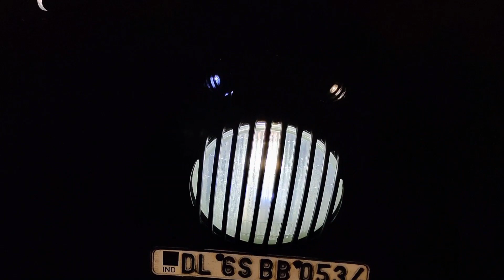आसानी से घर में Parking Lights बदलें I How to change Royal Enfield 350 Parking Lights at Home I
Hello Dosto ,
Ajkal Corona k chalte hum apni Bike ko maintain krne bhar nahi ja skte , to choti choti chize jaise Parking Lights aap ghar per khud bhi change kr skte hai . Market se Parking Lights apko saste milegen aur aap easily change bhi kr skte hai bina Money jda spend kare.